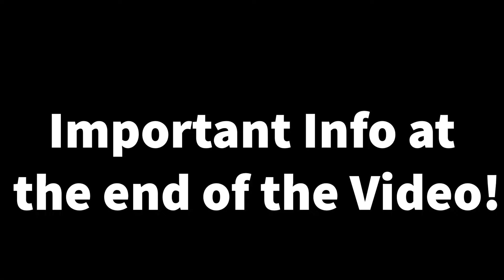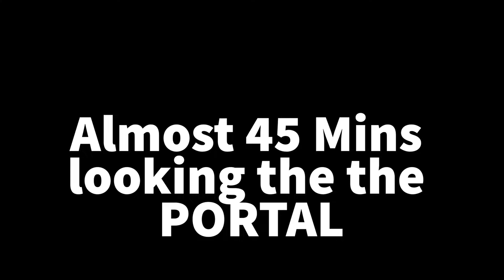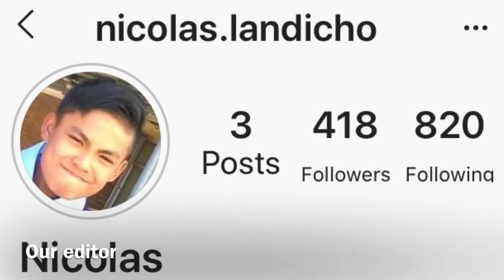Finding the End Portal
Important Information at the end of the video!